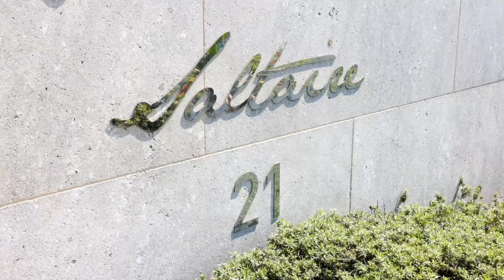201/21 Prince St, Cronulla